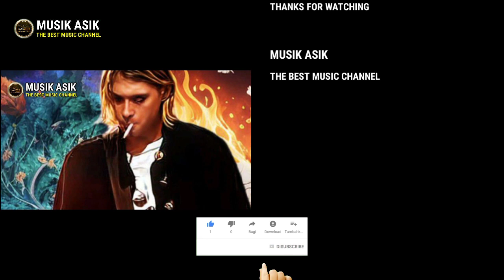Nirvana - Smells Like Teen Spirit (2023)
Lagu " Smells Like Teen Spirit " ini menceritakan tentang seorang remaja yang kecanduan obat-obatan terlarang dan minuman keras.

Lagu ini menggambarkan kehidupan remaja tahun 1990an di Amerika.

Title   : Smells Like Teen Spirit
Artist : Nirvana
Remixer : Neo Music Id

Yeah, hey, yay

Yeah, hey, yay

A denial